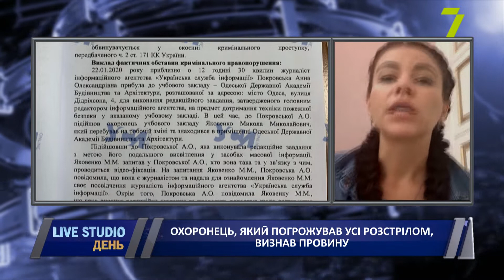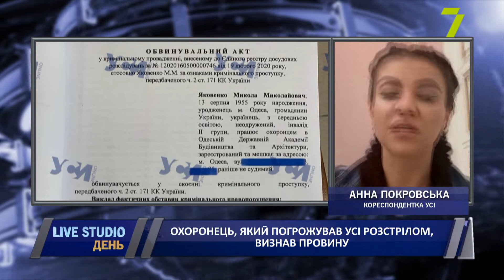Охоронець, який погрожував УСІ розстрілом, визнав провину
Охоронець Одеської національної академії будівництва і архітектури, який погрожував кореспонденту УСІ Анні Покровській розстрілом, визнав провину, але не з’явився на судове засідання.

на прямому зв'язку:
Анна Покровська кореспондентка УСІ;
Тетяна Милимко, головний редактор УСІ